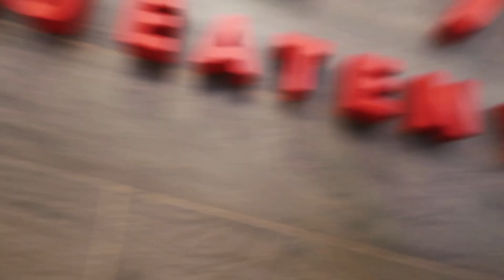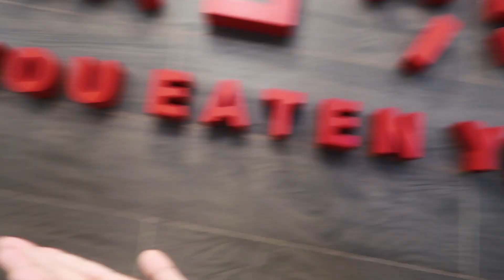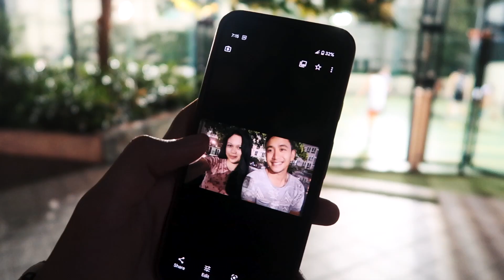Nag ka ipis infection kami | HarryTV Vlog | Asia Day 39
Day 39 in Asia. Pest Control and Panda Express

Premiere Pro